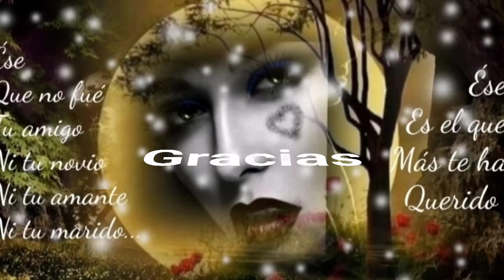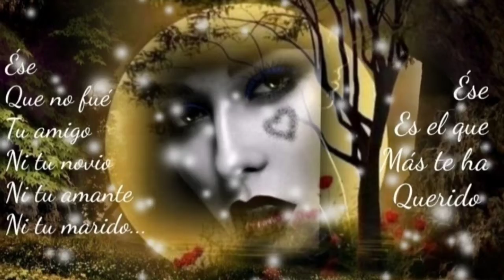NO ME DIGAS NADA NO QUIERO MÁS PALABRAS Y MÁRCHATE - LUIS ÁNGEL (serge djbcmx)